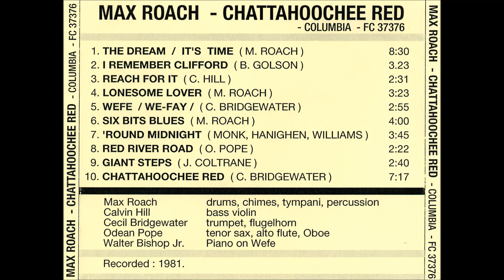Giant Steps - Max Roach Quartet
Max Roach - drums, chimes, tympani, percussion, Odean Pope - tenor sax, alto flute, oboe , Cecil Bridgewater - trumpet, flugelhorn, Calvin Hill - bass
Recorded 1981